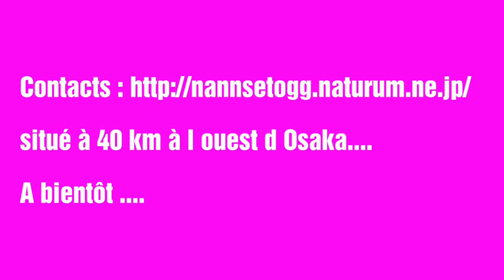Base Nature Japon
Ninouille et Zizouille découvre un lieu un peu comme à Base Nature Vercors